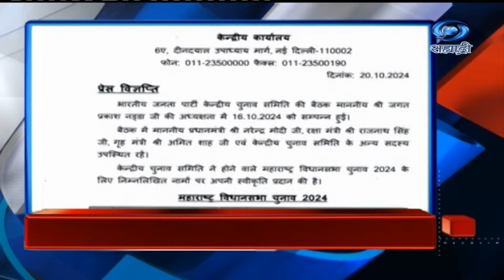Headlines | DD Sahyadri News | सह्याद्री बातम्या | दुपारी ४.३० च्या हेडलाईन्स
8.30am | 11.00am | 1.00pm | 4.30pm | 7.00pm | 9.30pm